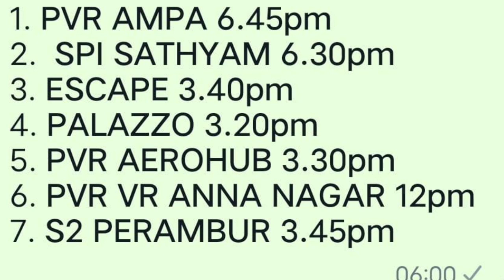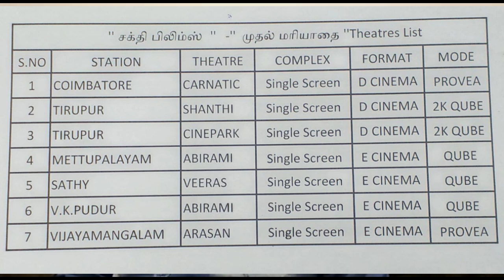முதல் மரியாதை டிஜிட்டல் வெளியீடு. மார்ச் 24 முதல் தமிழகம் எங்கும். பாரதிராஜா அவர்கள் வாழ்த்து